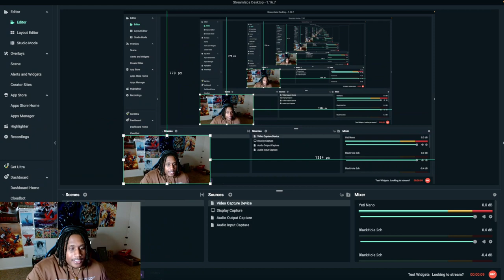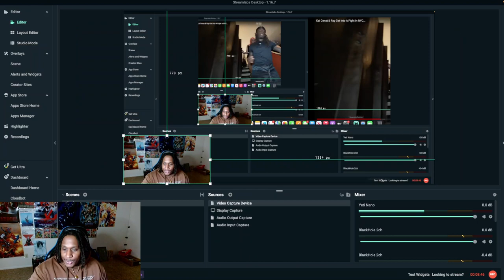Kai Cenat & Ray Get Into A Fight On Stream **HEATED** REACTION